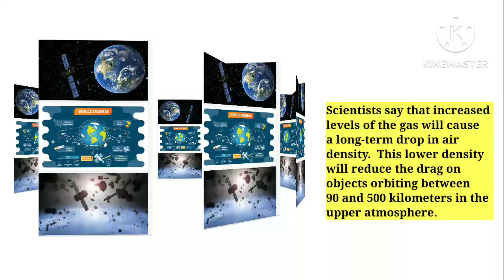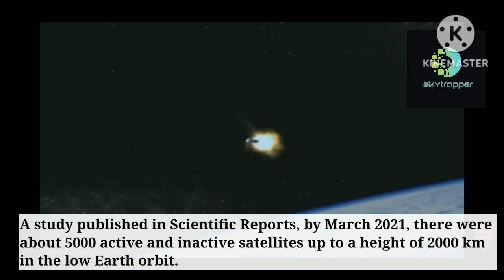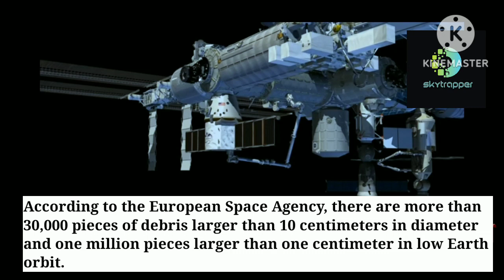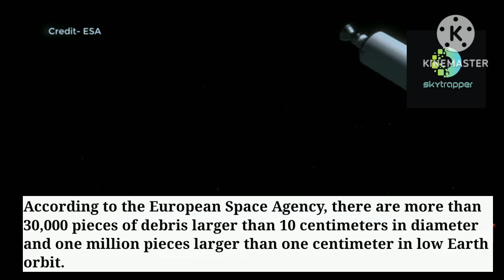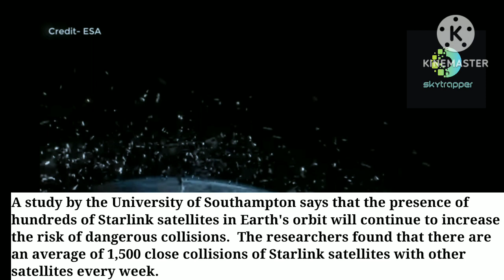What is space debris? why space junk is dangerous for sattelites and human space flights?space junk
What is space debris? why space junk is dangerous for sattelites and human space flights?space junk around earth
 Scientists say that increased levels of the gas will cause a long-term drop in air density.  This lower density will reduce the drag on objects orbiting between 90 and 500 kilometers in the upper atmosphere.  This will increase the lifetime of space debris and increase the chances of collision of debris with satellites.  These collisions can cause serious problems if these satellites, which cost billions of dollars, are destroyed as society becomes more and more dependent on satellites for navigational systems, mobile communications and Earth observation.  A recent study by the British Antarctic Survey offers the first realistic projections of climate change in the upper atmosphere over the next 50 years.  According to a study published in Scientific Reports, by March 2021, there were about 5000 active and inactive satellites up to a height of 2000 km in the low Earth orbit.  This number had increased by 50 percent in the last two years.  Several companies plan to add thousands more satellites over the next decade.  Satellites continue to orbit even after being decommissioned, but their speed gradually slows down due to atmospheric drag.  They start coming down and eventually burn up after reaching the lower atmosphere.  Current guidelines set by the Space Debris Coordination Committee recommend that satellite operators ensure that disabled satellites are decommissioned within 25 years.  But the low atmospheric density will lead to errors in planning and calculations.  The middle and upper atmosphere is getting colder than the lower atmosphere.  This will reduce the density, it will have an effect on the drag of abandoned satellites and space debris.  Less stretching increases the life of these items.  The longer the objects remain in orbit, the more likely these objects are to collide with active satellites along with other space debris.  According to the European Space Agency, there are more than 30,000 pieces of debris larger than 10 centimeters in diameter and one million pieces larger than one centimeter in low Earth orbit.  It is very important for the satellite industry and policy makers to understand how climate change is becoming a major problem for the upper atmosphere.  This problem is getting worse because of the risk of collisions caused by space debris for satellite operators.Due to which the astronomers who observe the space from the earth face difficulties.  A study by the University of Edinburgh has said that the multitude of satellites orbiting around 480 kilometers above the Earth's surface is threatening the valuable ecological system of space.  Apart from this, the rockets being released repeatedly are also polluting the atmosphere.  Space X company is about to deploy 13000 satellites and Amazon is also planning to deploy thousands of satellites by 2025.  In the coming days, other countries are also making similar plans.  Data shows that more than half of the near-missions in space involve SpaceX's Starlink satellites.  Satellite operators such as SpaceX have to constantly take measures to avoid collision with another satellite or piece of debris in space.  A study by the University of Southampton says that the presence of hundreds of Starlink satellites in Earth's orbit will continue to increase the risk of dangerous collisions.  The researchers found that there are an average of 1,500 close collisions of Starlink satellites with other satellites every week.  In some cases, the two objects came as close as two and a half kilometers to each other.  If two satellites collide in space, it will generate a debris cloud which can become a threat to other satellites operating in the same area.  Astronomers are of the opinion that the rules and regulations made to protect the earth's environment should also apply to the space adjacent to the earth.  They believe that our space is vital to a new space-based economy, as well as to professional and amateur astrophysicists.  The scientific, economic, and cultural benefits of space must be carefully considered in light of the harmful environmental effects of space.  He said policy makers should consider all environmental aspects of satellite arrays to be set up for broadband services, including launch, operation and de-orbit of satellites.  With the continuous progress in space science, the cost of satellite launch is coming down.  With the reduction in cost, the number of satellites will also increase.  He said that we can launch many satellites at low cost and use them for the benefit of the earthlings.  But we may have to pay a heavy price for this.  Scientists associated with this study hope that their research will help in taking appropriate action to control the problem of space pollution.  This will also ensure that the upper atmosphere remains a usable resource in the future.

special credit: ESA, NASA, Google.